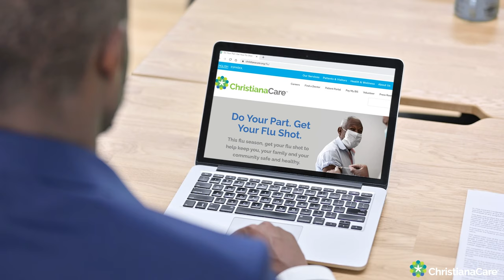Stay Strong & Fight the Flu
This flu season, get your flu shot to help keep you, your family and your community safe and healthy.